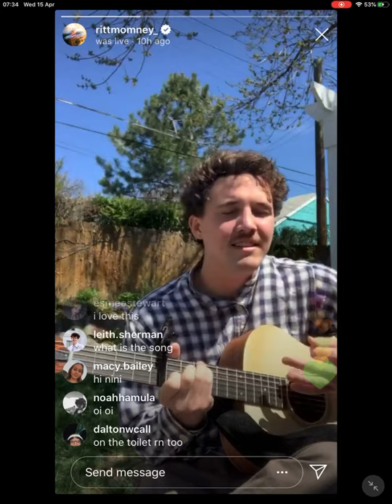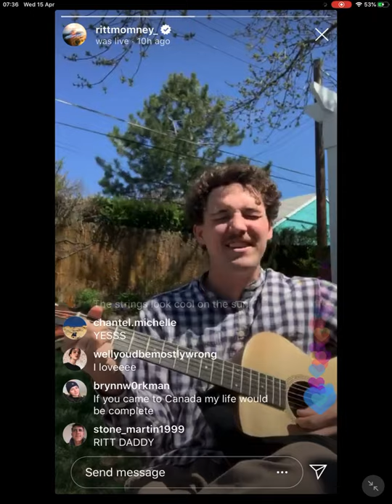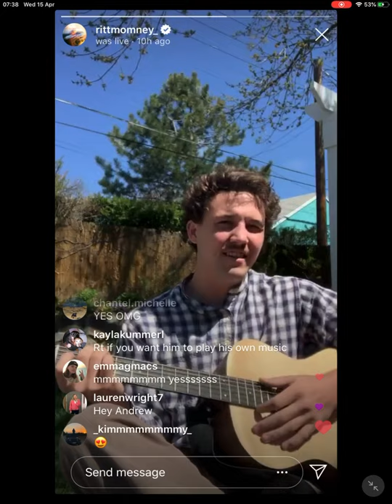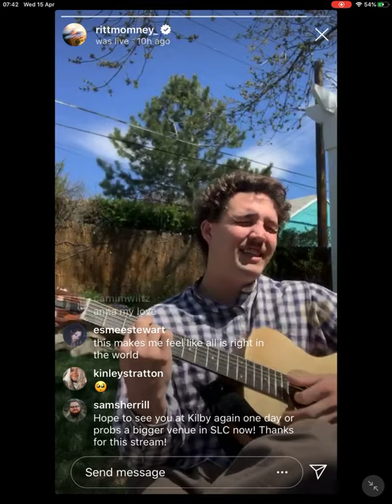Ritt Momney / Jack Rutter - Full IG Live Show (14 April 2020)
Please support this man everywhere now